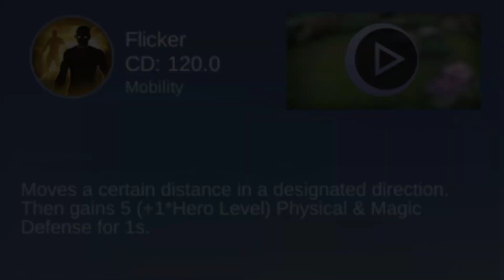Vale One Hit Combo Build 2022 | Build Top 1 Global Vale ~ Vale MLBB 🔥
👉 Thanks you all together for watch my video and support
👉 This is channel posts for games[ Mobile Legends BangBang ]